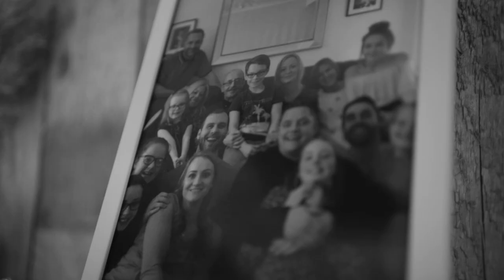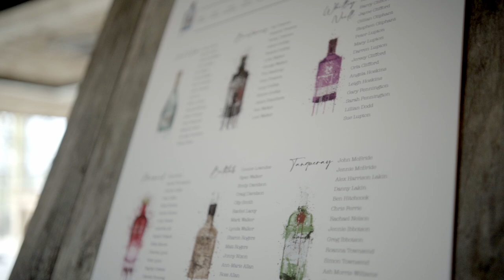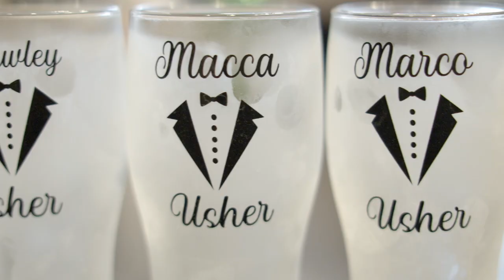Natalie and Joe | HIDDEN RIVER BARN | Cumbria by Jay Gilmour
Natalie and Joe | HIDDEN RIVER BARN | Cumbria

A beautiful couple, a fantastic venue at Hidden River Barn, great weather, and even better party. You really couldn't wish for more!

Lenses:-
Samyang AF 35mm F1.8 FE
Samyang AF 50mm F1.4 FE II
Shot on:-
Sony A74
Sony A73
Misc:-
Rode GO+
Zoom H1n
Sony TX660
DJI RSC2